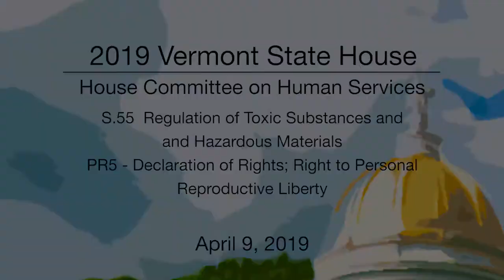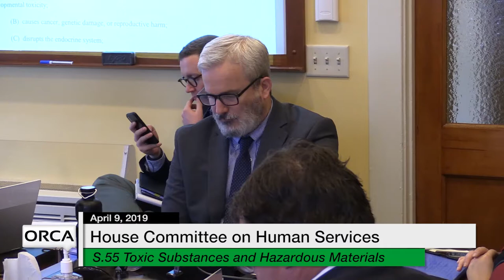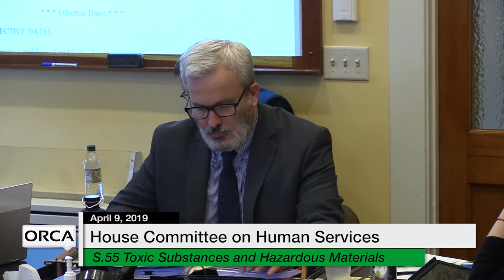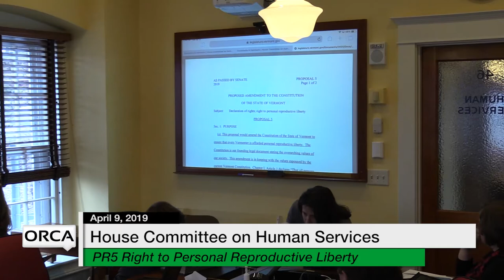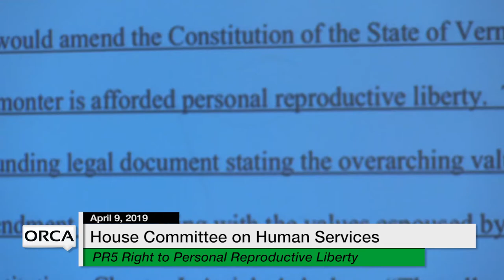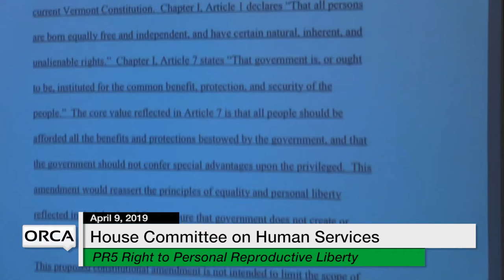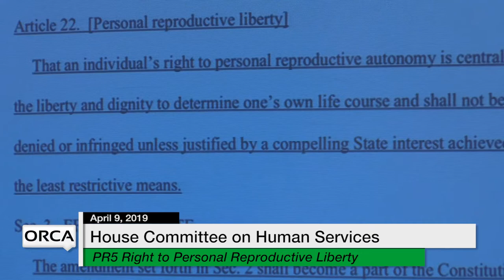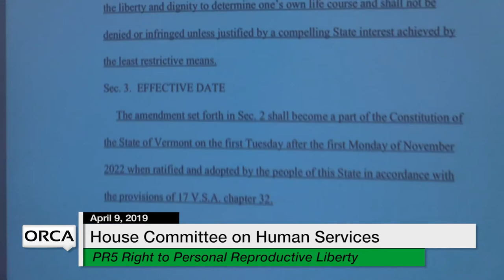Vermont State House - S.55, PR5 4/9/19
S.55 Regulation of Toxic Substances and Hazardous Materials, PR5 - Declaration of Rights; Right to Personal Reproductive Liberty 4/9/19